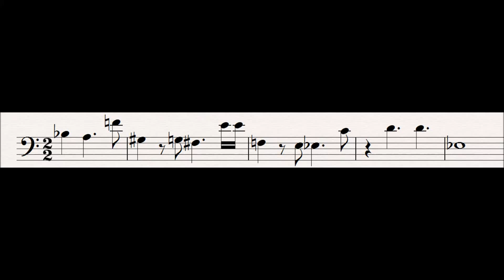121 Wotan's Frustration (Hagen) : Der Ring Des Nibelungen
This motif is a free transformation of the Wotan's frustration motif heard in act 1 scene 3 of Gotterdammerung, and incorporates the revenge motif sped up.  It is associated with Hagen as he claims that Siegfried has broken the bond of Blood Brotherhood, so giving him a reason to kill Siegfried later on.

Related Leitmotifs:
None

Subsidiary Leitmotifs:
None